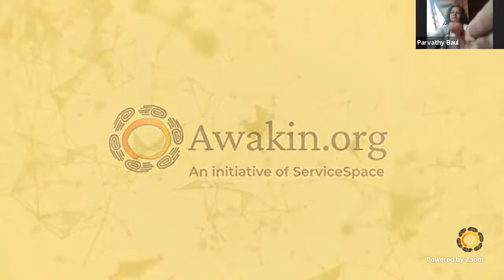Awakin Talk with Parvathy Baul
To be a Praner Manush (প্রাণের মানুষ A person of the Heart)
In Conversation with Parvathy Baul, moderated by Gayathri Ramachandran

7:44   Song by Parvathy Baul (Anitya Bashona)
16:24  Musical and spiritual traditions of Baul
26:15  The history of Baul
29:06  When the truth came alive
33:30  Song : Ganga Jamuna Maajhe Re
46:10  The instruments of Baul
52:41  Women in the Baul community
59:26  A collective of female performers - “sisterhood”
1:04:25 Sharing the intimate practice
1:07:19 Q&A : On how do Bauls look at death; Do emotions affect us or we can transcend their effects; How do you ease suffering of those who are dying; How did you parents react to your decision of becoming a Baul; Can a city dweller practice Baul wherever she is /Can Baul be practiced in material surroundings; How does karmayog and Gyanayog find convergence with Bhaktiyog?; Message to the world "Make your life a prayer"
1:29:50 Closing song